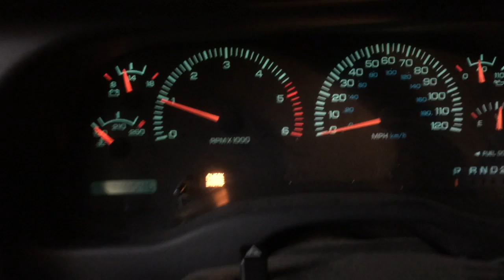w276 Dodge Dakota 5.2L engine run test